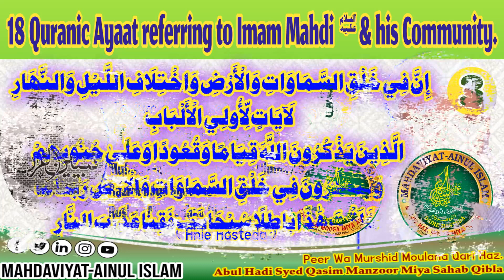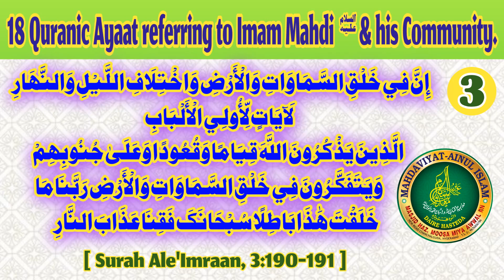Ayat-3┇18 Quranic Ayaat referring Imam Mahdi (A.s) and his community.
Very Informative and Imaan boosting Tafseer, Please watch till the end.

Tarjumah & Tafseer From Tabi'in-ul-Quran : Mufassir-ul-Quran, Qudwatul Uluma Hazrat Miya Syed Mohammad Roshan Miya Sahab Qibla (Rh) (Ahle Hasteda)

By: Peer Wa Murshid Moulana Qari Haz. Abul Hadi Syed Qasim Manzoor Miya Sahab Qibla (Sajjada Nasheen Daire Hasteda).